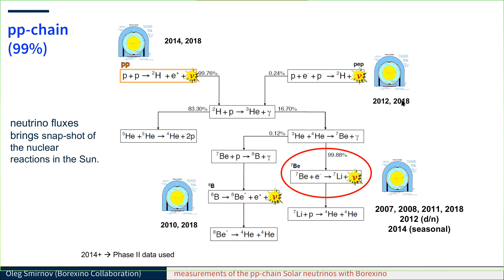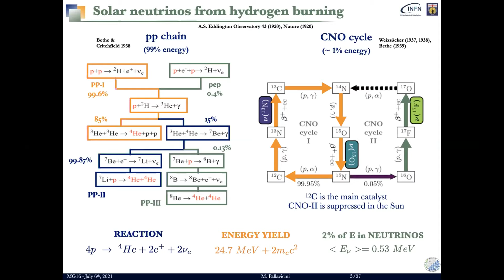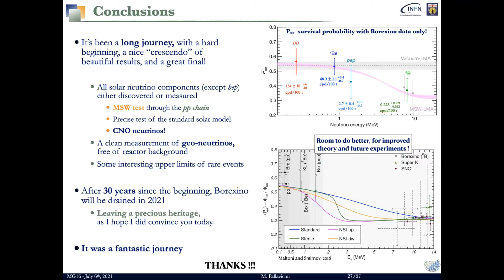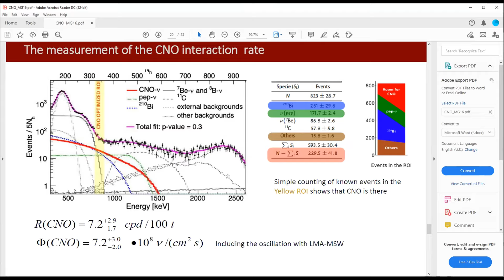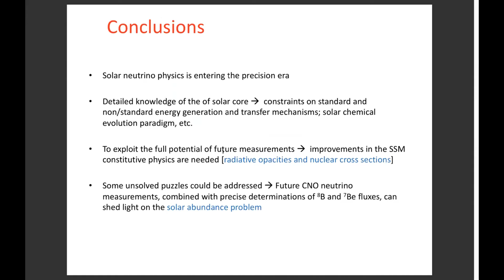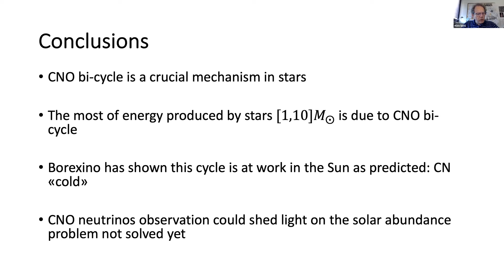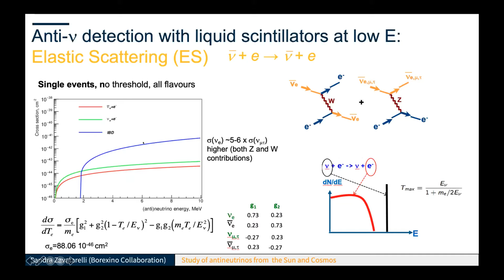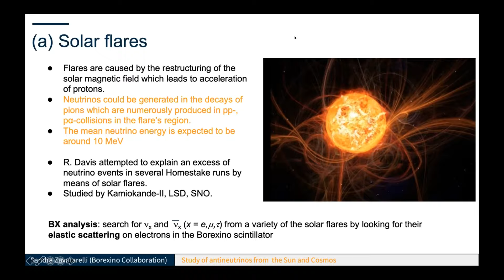FS1 - Why and how the Sun and the Stars shine: the Borexino experiment - July 6